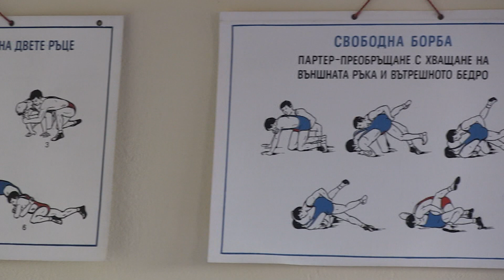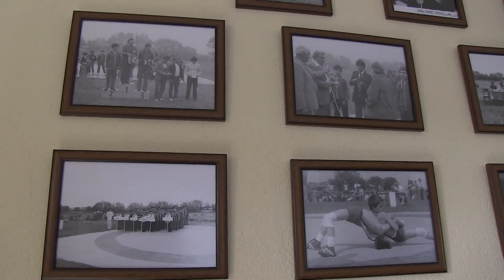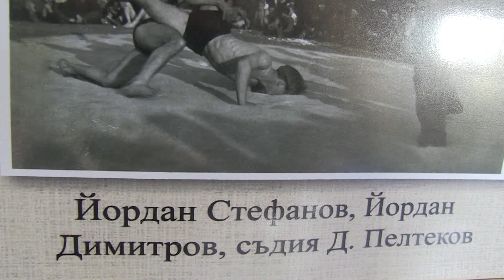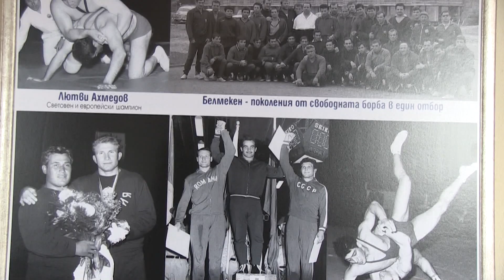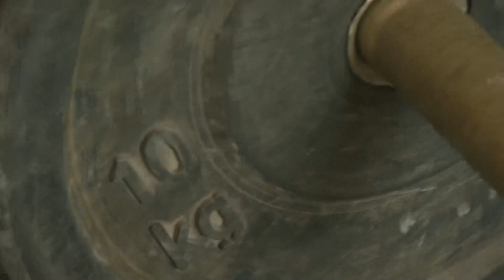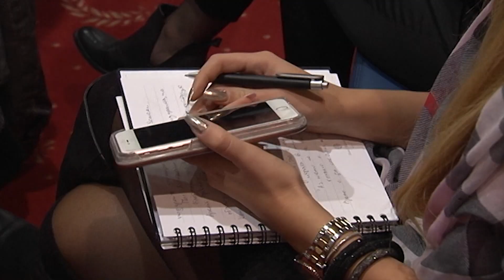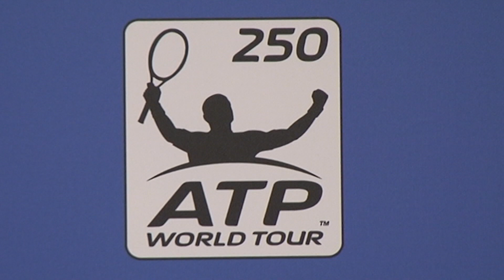Спортът отблизо с Краси Минев 30 oктомври